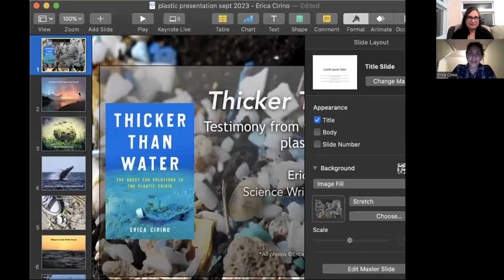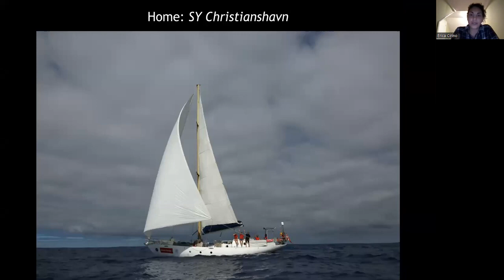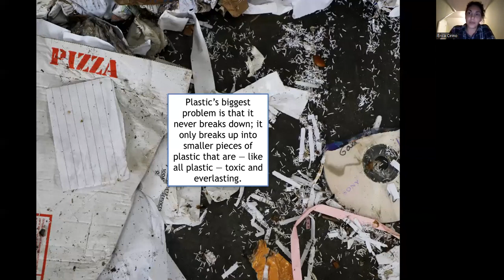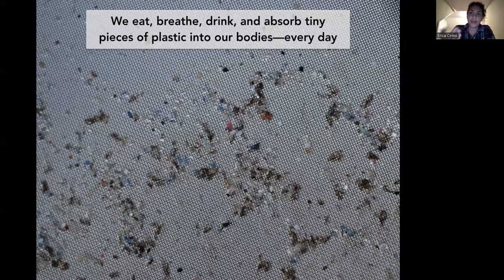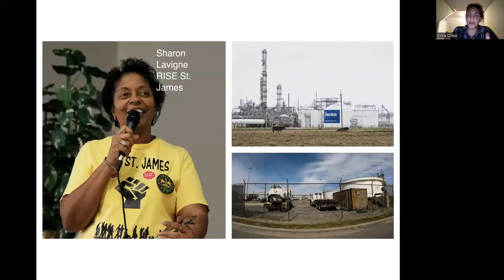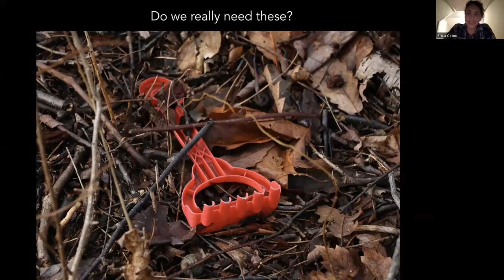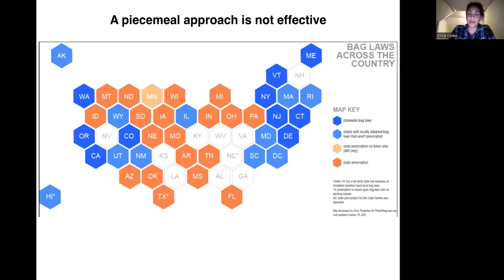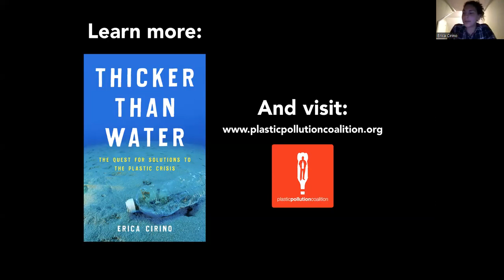Author Erica Cirino Discusses "Thicker Than Water: The Quest for Solutions to the Plastic Crisis"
Join Erica Cirino, photojournalist, scientist, and artist, as she discusses her book "Thicker Than Water: The Quest for Solutions to the Plastic Crisis". As plastic pollution piles up, time to negotiate real solutions is running out, and meanwhile plastics’ impacts on the Earth and our health grows worse. Erica hopes to share important facts and immediate action we can take to help our communities and protect our health from plastics.

This is a presentation on Erica's findings and current work communicating science-backed facts and solutions to the plastic pollution, featuring original reporting, research, and images from the frontlines of the plastic crisis (including from the middle of the Great Pacific Garbage Patch).